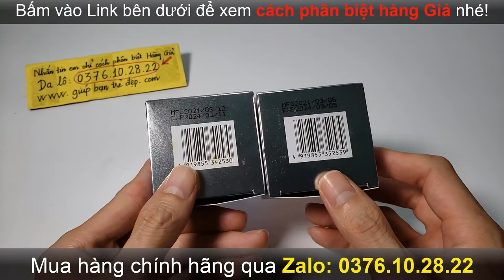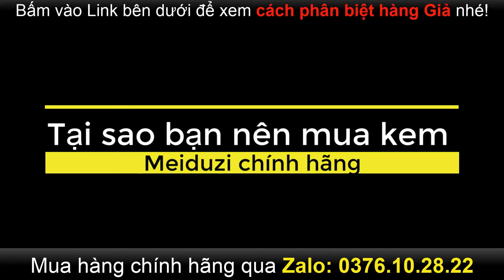Cách phân biệt kem Meiduzi thật giả chuẩn xác nhất | Giúp Bạn Trẻ Đẹp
Trong video này shop Giúp Bạn Trẻ Đẹp bên mình sẽ chi có bạn cách phân biệt kem Meiduzi thật và giả. Để bạn yên tâm khi lựa chọn mua hàng chính hãng về để xài nhé.